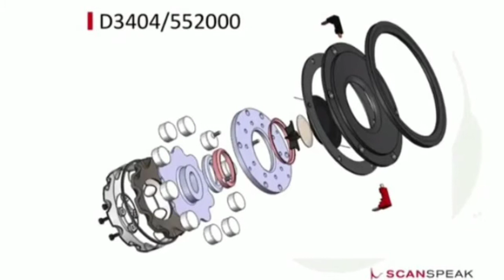Tweeter + Midwoofer Scanspeak Ellipticor Series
Scanspeak 18WE / 4542T00 ELLIPTICOR MidWoofer

desain "pertama", midwoofer pertama dari Range Ellipticor baru yang luar biasa dari Scanspeak. Desain baru yang menakjubkan bergerak menjauh dari tradisi panjang struktur motor melingkar dan perilaku putusnya yang melekat - salah satu fitur utamanya adalah kumparan suara 35 / 45mm elips dan celah magnet yang memberikan suara vokal yang luar biasa dan pencitraan yang sangat baik. Distorsi yang sangat rendah, respons transien yang luar biasa. 6 lubang pemasangan disembunyikan oleh penutup dekorasi yang dapat diganti. Desain motor yang menghilangkan pantulan dan resonansi.

Midwoofer ini dilengkapi sistem motor penggerak simetris magnet SD Air-Circ Neo. Dispersi lebar yang sangat baik dari elips surround.

ScanSpeak Ellipticor D3004 / 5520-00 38mm Dome Tweeter

Dengan keluarga Ellipticor dan pengenalan kumparan suara elips dan celah magnet, tradisi panjang struktur motorik bundar dan perilaku putusnya yang melekat telah terputus. Dalam kombinasi dengan sistem magnet SD AirCirc yang kuat, D3404 memiliki sensitivitas tinggi, distorsi sangat rendah, dan respons yang sangat cepat terhadap transien. Yang terpenting, suara TRUE TO LIVE menjadikan D3404 / 5520 salah satu tweeter terbaik dan tercanggih di pasaran!

Scan-Speak Ellipticor D3404 / 552000 tweeter motor neodymium dome. Secara keseluruhan, D3404 / 552000 adalah tweeter besar dengan diafragma Sd (11,4 cm2) sama dengan di suatu tempat antara 38 mm (14 cm2) dan tweeter kubah bundar konvensional berukuran 28 mm (8,5 cm2). Diameter kumparan suara adalah 28 mm × 39 mm, jadi Anda bisa menganggapnya sebagai tweeter diameter 28 mm memanjang.

Untuk informasi terkait produk ScanSpeak bisa DM ke Instagram nya @nexindoaudio